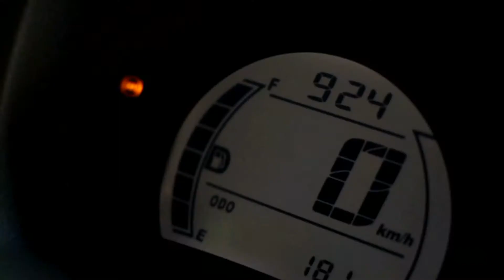MaRiLaQue Solo Ride | 10.09.19 | Super Backlog | Yamaha NMax 155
antagal natengga ng video na to sa Sony Vegas 😌 eto yung time na andaming part na inaaspalto pa sa MaRiLaQue which is ngayon eh ok na ata.

SJCam SJ4000+
ActionDirector Video Editor
Sony Vegas Pro 13.0
Quik